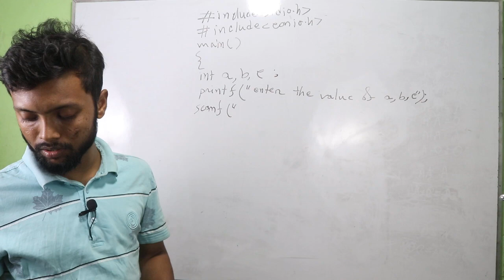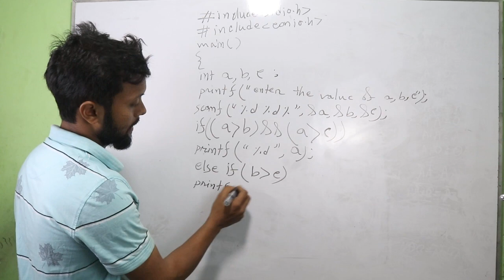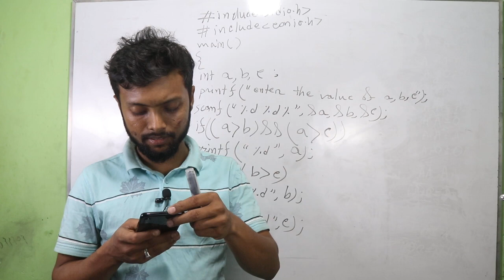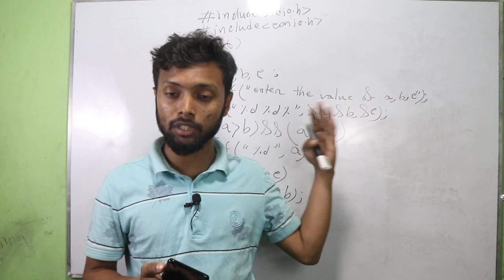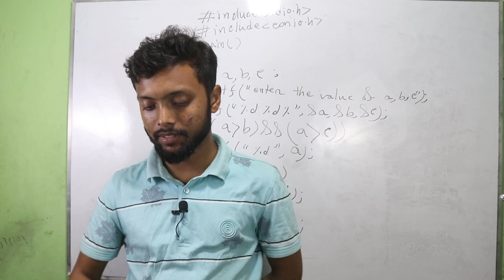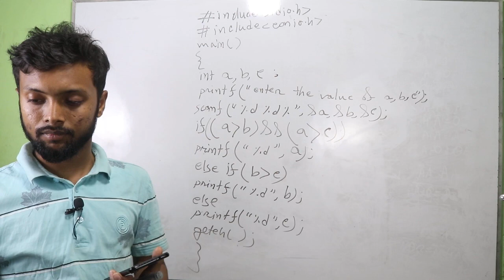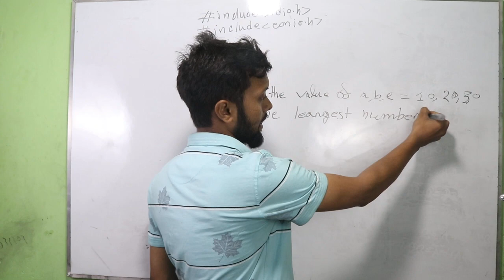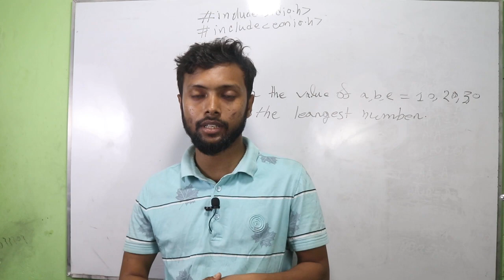Online Class | 25/03/2023 (Part-2)| যেভাবে অনলাইনে ক্লাস নিয়ে থাকি | HSC ICT 2023 Batch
অনলাইন কোর্সে ভর্তি হতে এখানে ক্লিক করুন।